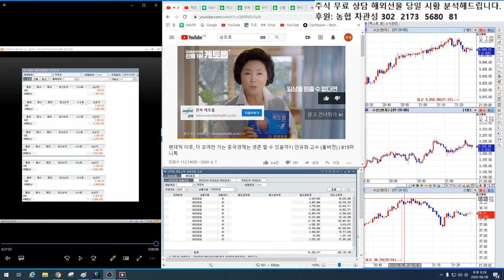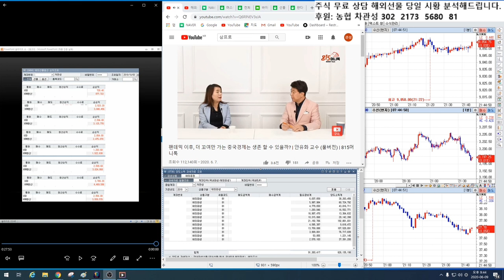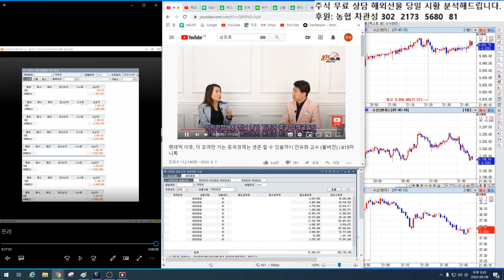10/8일 해외선물 백전백승 방송 10편